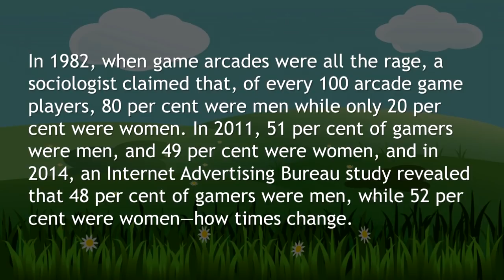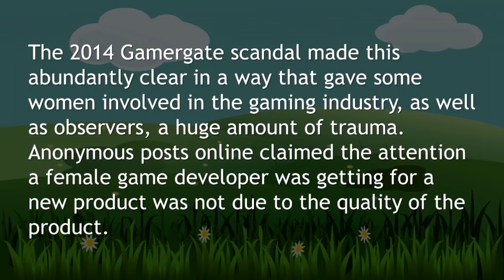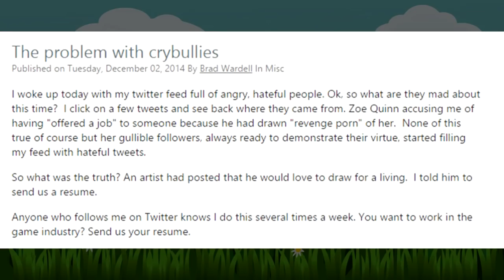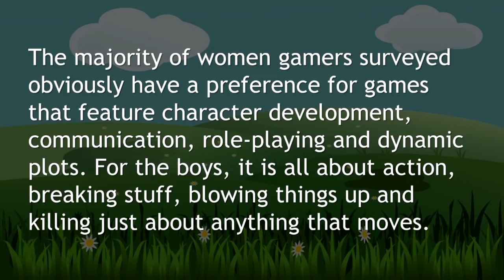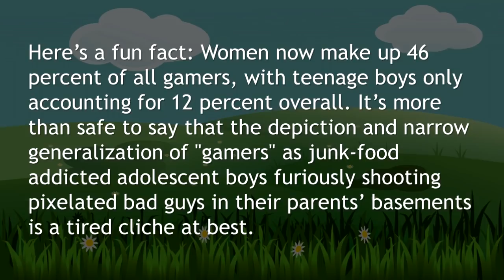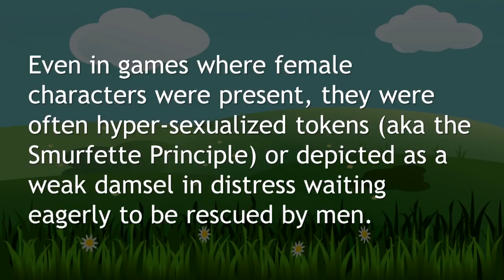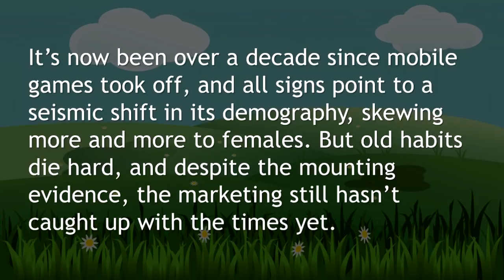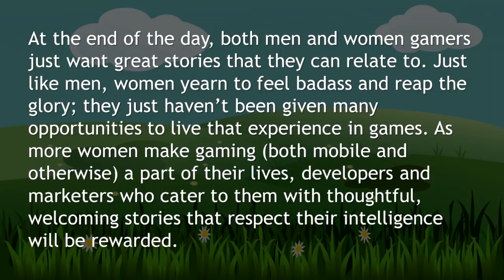Gaming Demographic Hot Takes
The only way to git gud is to keep paying more money.

♥♥♥ SUPPORT ME! ♥♥♥
▼ Follow Muh Twitter!

★ CREDITS & RESOURCES ★
AVATARS: ChrisDarkerArt
SLIDES: PowerPoint 2016
MICROPHONE: Samson Q2U
CLIP: Spider-Man 2

ARTICLE: Call of Duty & Clash of Clans Demographics Breakdown
ARTICLE: PEW Research on Men and Women who identify as Gamers
ARTICLE: Gaming isn't a boy's club anymore, and brands need to catch up